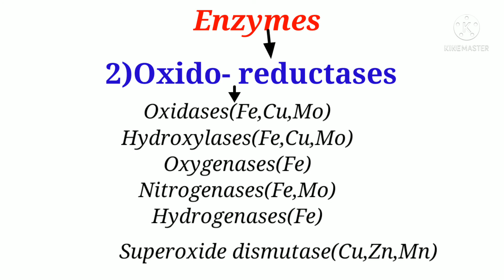Classification of Metallobiomolecules in terms of biological function | Transportstorage and carrier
Hi friends,
welcome to my Chemistry with Suvarna YouTube channel.